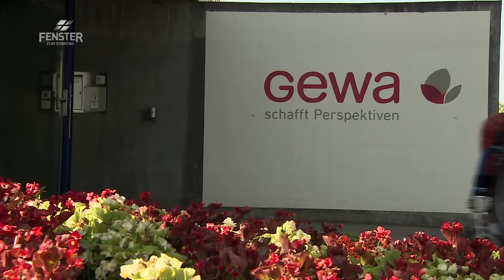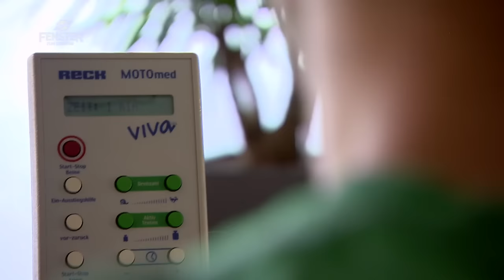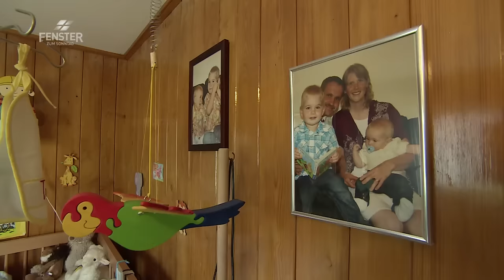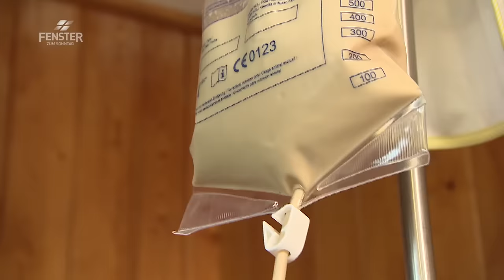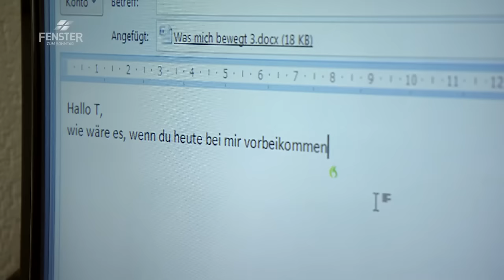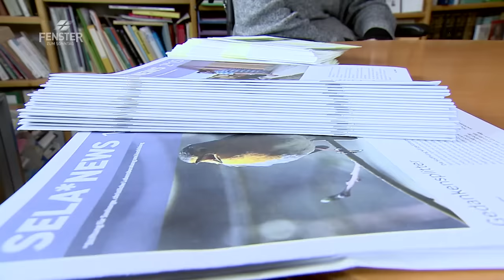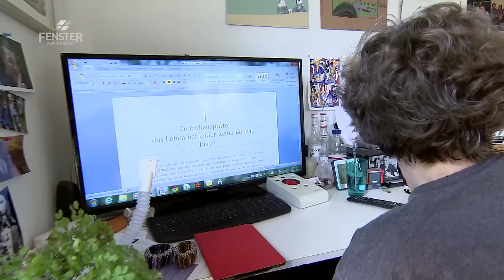Diagnose Unheilbar - FENSTER ZUM SONNTAG, Magazin (AV 519)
Diagnose Unheilbar. Den Eltern hat man gesagt, dass ihr Kind bald sterben muss. Die Eltern kämpfen um jeden Tag. Das Kind kämpft um jeden Tag und das tun auch die Eltern.

Tobias ist ein fröhlicher kleiner Junge. Bis er sechs Monate alt wird. Schwallartiges Erbrechen, Krampfanfälle und Entwicklungsstörungen alarmieren die Eltern Tabea und Sämi Leu. Dann die Schockdiagnose: Tobias leidet an Morbus Alexander, einer seltenen unheilbaren Erkrankung. Seinen vierten Geburtstag, so sagen die Ärzte, wird er vermutlich nicht mehr erleben.
Dominique Hirschi ist jung und voller Energie. Er ist sportlich und steht mitten im Leben. Ein verhängnisvoller Unfall beim Kitesurfen ändert sein Leben von einer Sekunde zur nächsten und bringt ihn in den Rollstuhl.
Seraina Hintermann hat Probleme beim Laufen. Immer wieder stolpert sie über ihre eigenen Füsse. Als sie endlich zum Arzt geht, kommt die Hiobsbotschaft: Diagnose Unheilbar. Sie hat Multiple Sklerose. Heute, 14 Jahre später, sitzt sie im Rollstuhl und ist pflegebedürftig. Trotzdem arbeitet die Psychologin in einer Beratungsstelle.
Zu erfahren, dass es keine Heilung gibt, ist für die meisten Betroffenen ein Schock. Nichts ist mehr, wie es vorher war. Lebensplanungen kommen ins Wanken. Eine Zerreissprobe für Patienten und Angehörige gleichermassen. Und immer schwingt auch ein Fünkchen Hoffnung auf Heilung mit. Manchen Menschen fallen nach der Diagnose psychisch ins Bodenlose. Anderen gelingt es, die Situation anzunehmen und neue Perspektiven zu entwickeln.